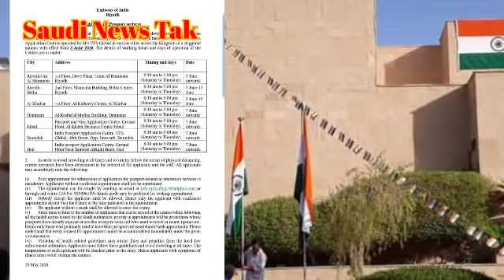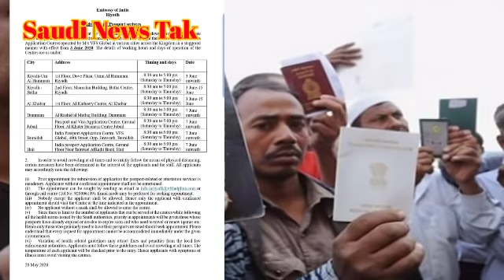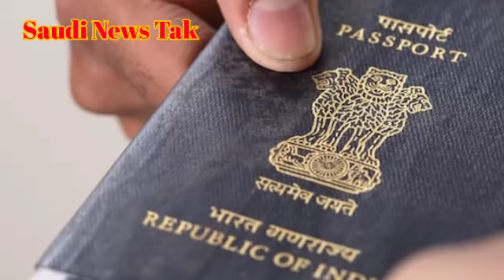Latest News Update For Riyadh Indian Embassy Passport Saudi Arabia 2020,,Saudi Newspaper Today,,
Assalamualaikum Dosto,,
Saudi Latest News Update For Indian Embassy Riyadh passport office,,